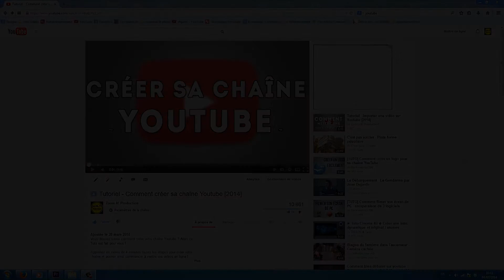Nouvelle Interface Youtube [Juillet 2014]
Voici une courte vidéo explicative pour le tutoriel "Comment Créer sa Chaîne Youtube" afin de ne pas être perdu avec cette nouvelle interface de Youtube.

Retrouvez également toutes les vidéos de la chaîne en HD en cliquant sur le lien suivant!

///2014 © - ZOOMIT PRODUCTION///